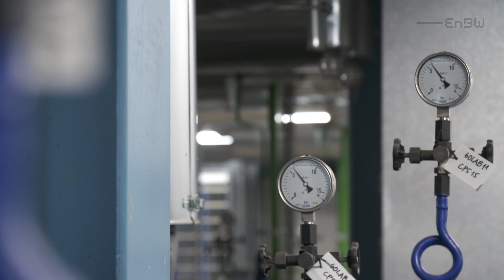Neubau Heizkraftwerk Stuttgart-Gaisburg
Nach rund zwei Jahren Bauzeit ist der Neubau des Heizkraftwerks Stuttgart-Gaisburg im Mai 2019 offiziell eingeweiht worden. Damit ist die Versorgung mit Fernwärme in der Region Stuttgart auf lange Sicht weiter gewährleistet. Der Einsatz von Erdgas statt Kohle verringert die u.a. die CO2-Emissionen.